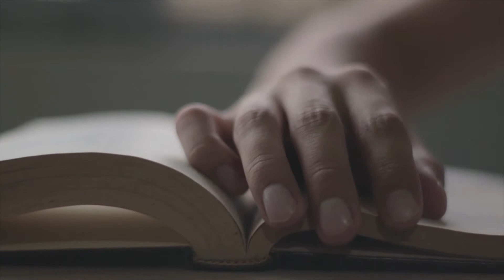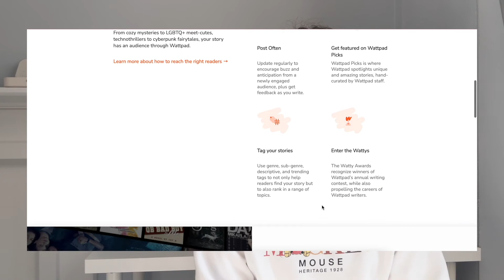pov: you're watching me defend writing on wattpad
Hi everyone! I hope you enjoyed the video. I had a lot of fun making it so hopefully, someone out there liked it, even though it isn't about university or philosophy.